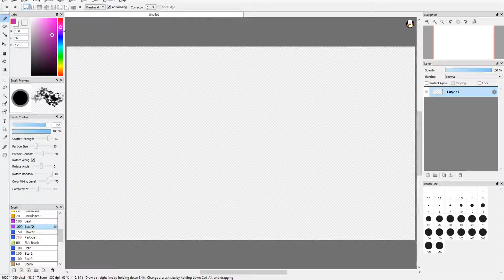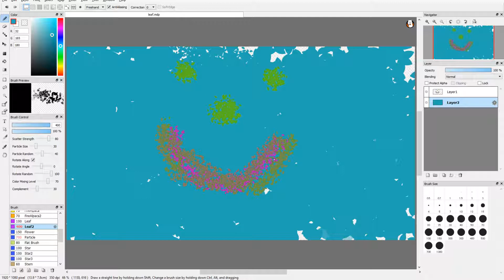"Leaf" me alone 😂 AHAHAHa